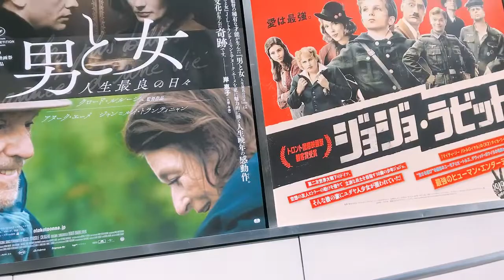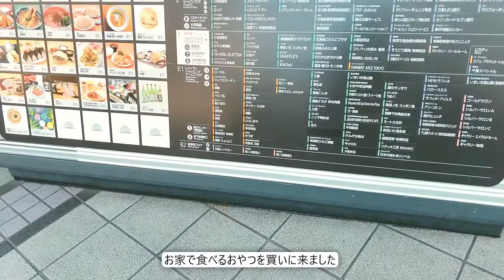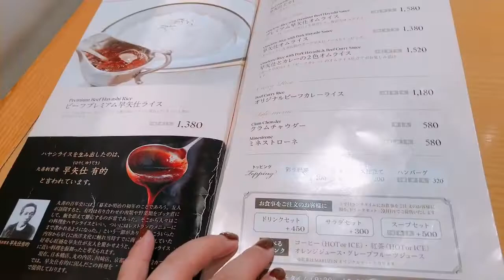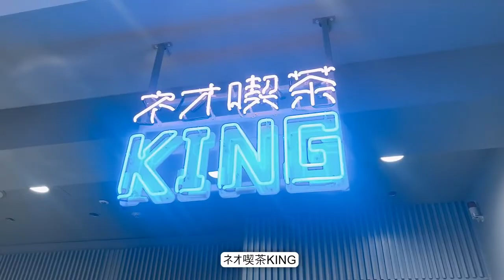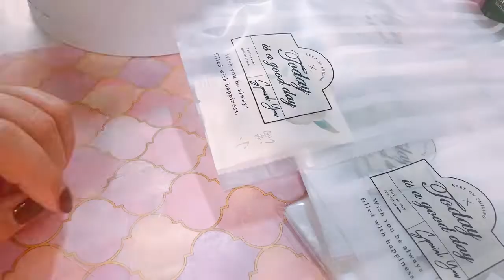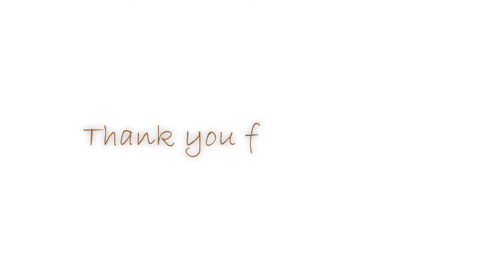【VLOG】休日の過ごし方｜朝から東京カフェ巡り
おひとりさまで行ってみたいカフェへ赴き、ひたすら食べたいものと出会う休日です。

紅鹿舎さんのピザトーストが本当においしくて編集していてまた食べたくなってきました。笑

素敵な空間で美味しいものを食べると心身ともに癒されます。
そしてまたこういう時間をつくるためにもお仕事頑張ろうと思いました。

最後のバレンタインラッピングだけ2/13に撮影したものです。
まだまだ撮り方が下手なので手元で作業する撮影とか勉強しようと思いました。

次回は御朱印とカフェ巡りの動画をあげたいなと思っておりますのでよかったらご覧ください♪

◆SNS◆
ルトロン 公式クリエイターやってます。